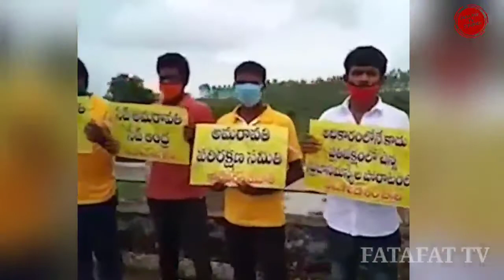amaravathi former bhadradri lord ram temple by padayatra || fatafat tv